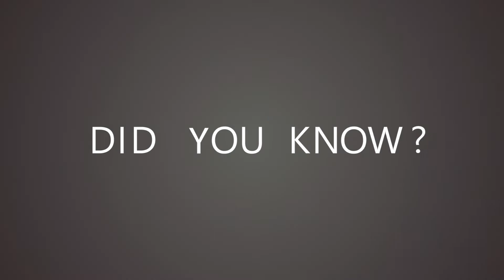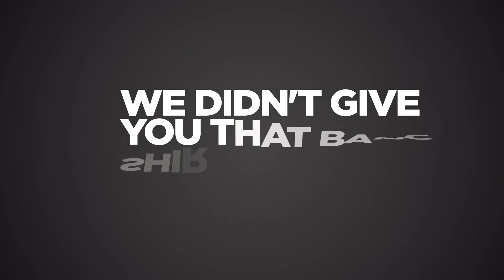BAMC Space Chat!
BAMC is hosting a Space Chat with an Astronaut on the International Space Station. Help us get the conversation going with COL (Dr.) Andrew Morgan! Do you have a question? Add it to the comment section below with BAMCSPACECHAT. Your question may be selected for the live interview later this month. More details to come.